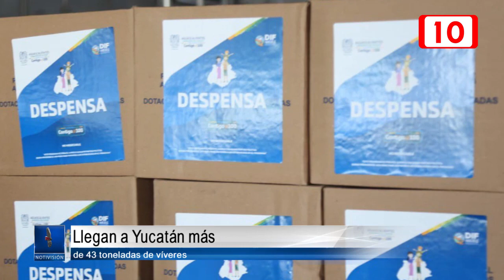Llegan a Yucatán más de 43 toneladas de víveres